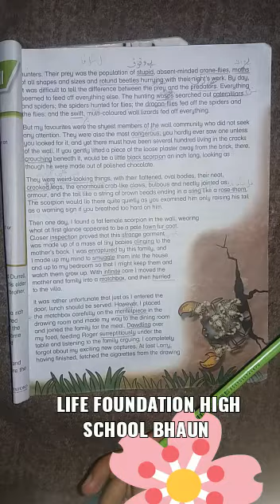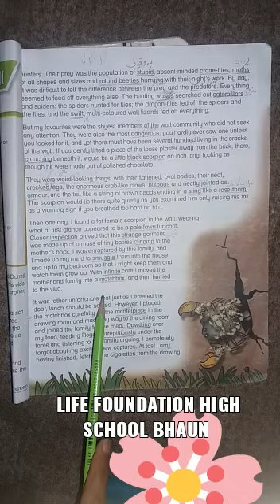Oxford modern English class 5th unit one paragraph 5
Reading with explaination